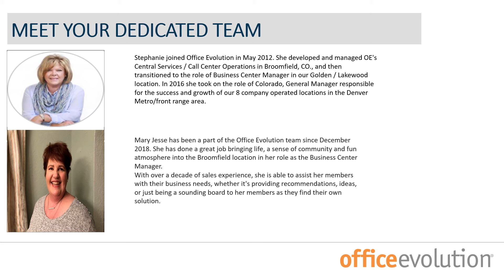Virtual Tour of Office Evolution in Broomfield CO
Please join us for a virtual tour of our business center in Broomfield, CO.